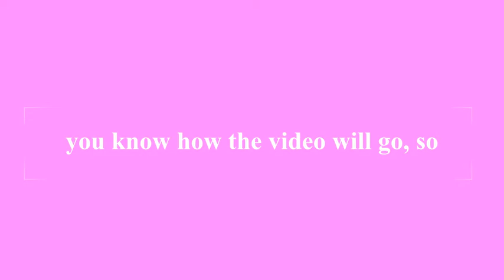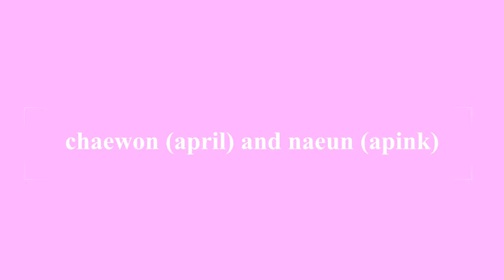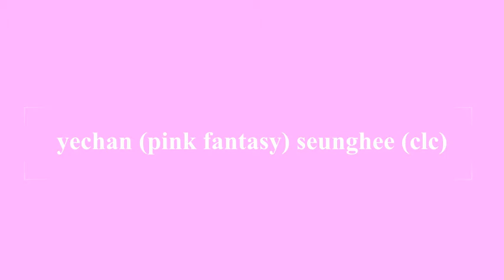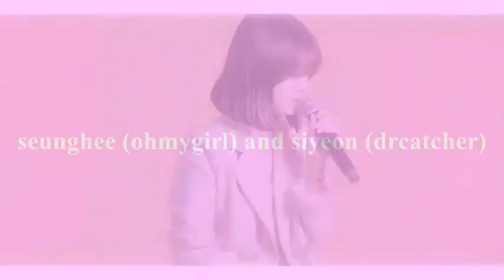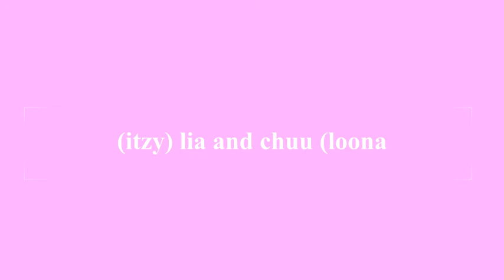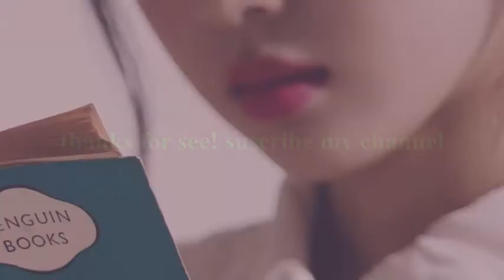girls' voices in kpop that sound similar